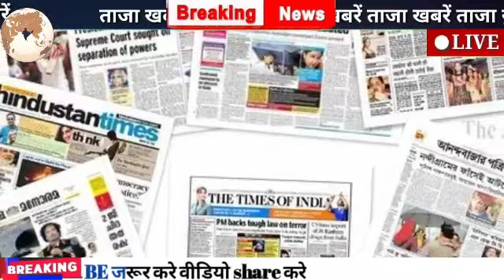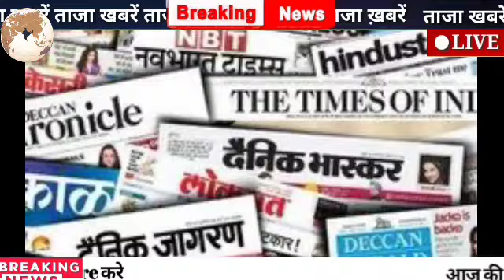आज 23 सितंबर 2023 आज की बड़ी खबरे 23 सितंबर 2023 taaja Khabar PM modi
आज 17 सितंबर 2023 आज की बड़ी खबरेंl देश में समाचार 17 सितंबर 2023 taaja Khabar PM modi

आज 17 सितंबर 2023 आज की बड़ी खबरेंआजl समाचार 17 सितंबर 2023 taaja Khabar से PM modi

Aaj ki taaja
Today Breaking News 10 july 2023 आज के मुख्य समाचार बड़ी खबरें भारत pm modi, banks+ Weather News
today news
hadsa
jeep
yeh rishta kya kehlata hai aaj ka episode
hanuman chalisa
kumkum bhagya aaj ka episode
sudhanshu ji
bhukamp news today
rishikesh weather today live
bhakti sangeet
27 august 2023 ko kya hoga
bhakti geete
cloudburst
om namah shivaya
2023 ki bollywood new movie
25 august ke taaja news
bigg boss
chal tere ishq mein vishal mishra
china flooding
english movie
haider voice
harmandir sahib hukamnama
hindi film